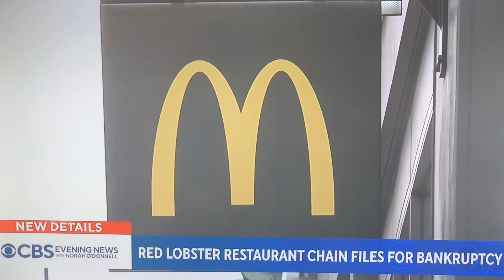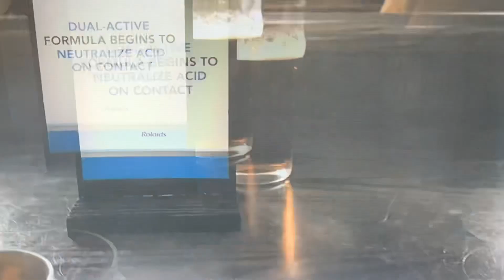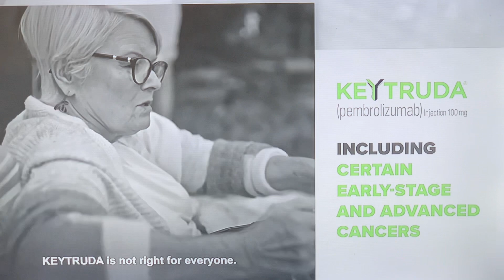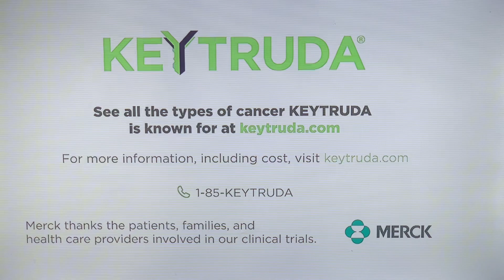CBS Commercial Breaks - May 20, 2024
During CBS Evening News

-Xiidra
-Rolaids
-Keytruda
-CBS21 News: Inside PennDOT
-Dave Mccormick for US Senate Ad